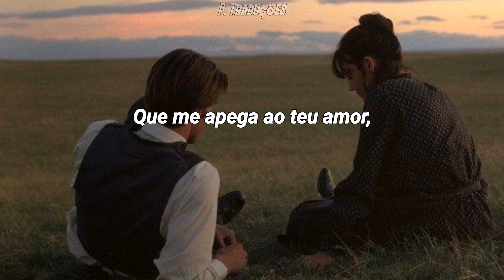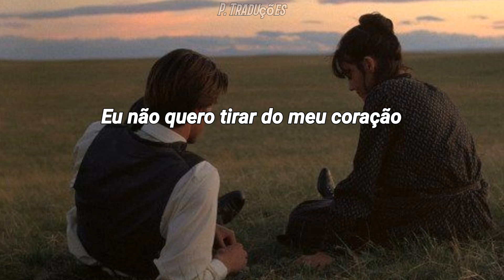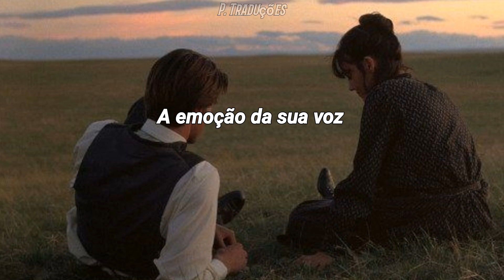RBD- Esté Donde Esté (Legendado/Tradução)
Live and music: RBD